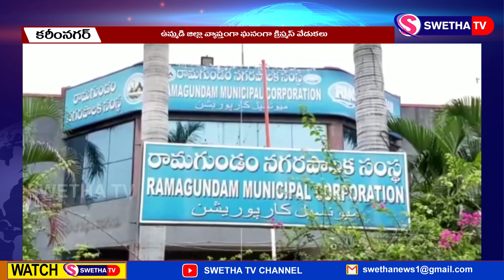ఉమ్మడి జిల్లా వ్యాప్తంగా ఘనంగా క్రిస్మస్ వేడుకలు ...SWETHA NEWS – 25.12.2022